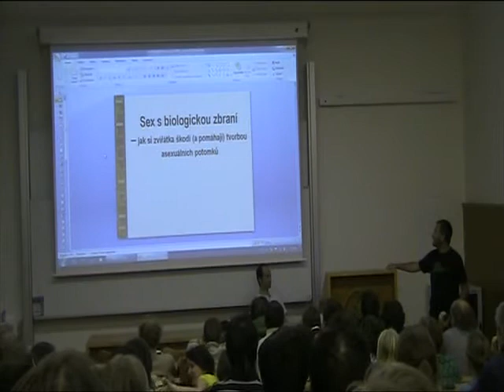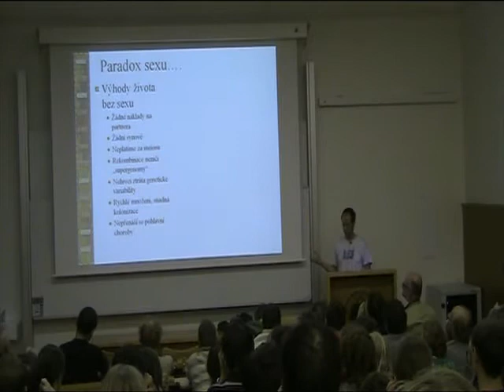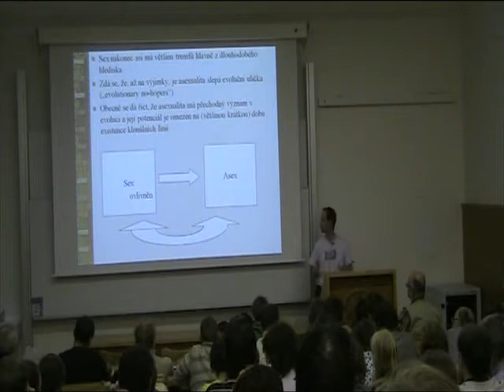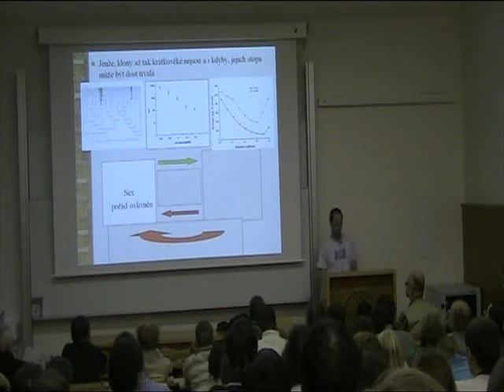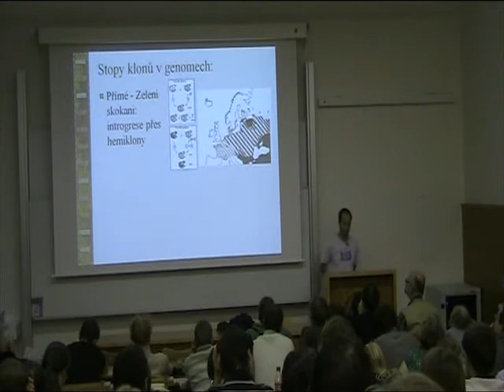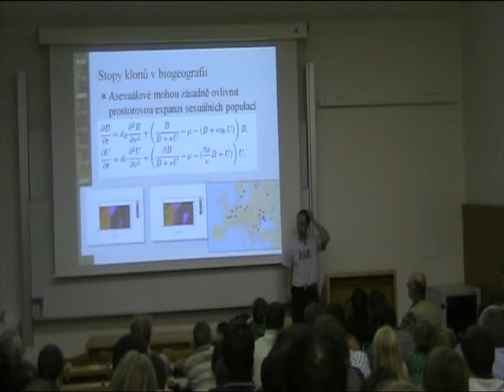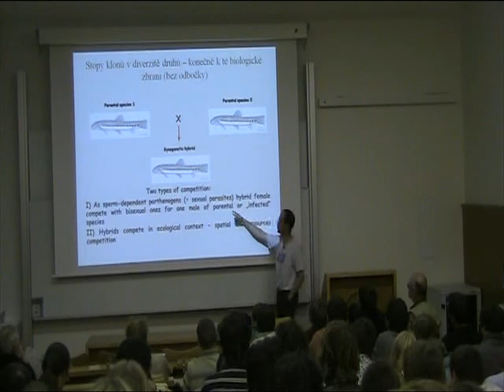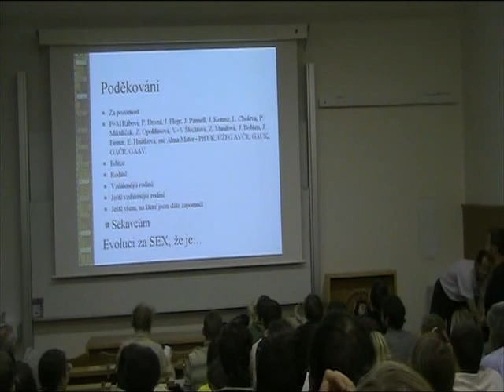Karel Janko - Sex s biologickou zbraní (P)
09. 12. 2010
Karel Janko - Sex s biologickou zbraní: Jak si sexuální druhy škodí vytvářením asexuálů
Přednáška